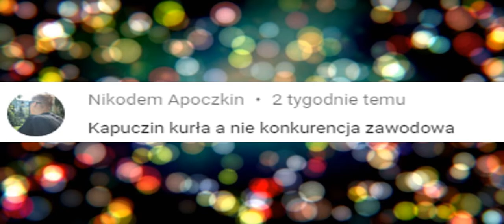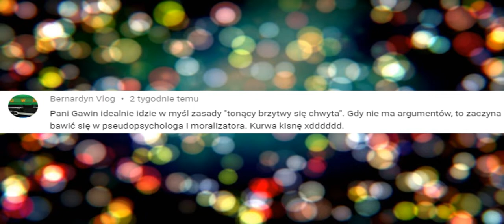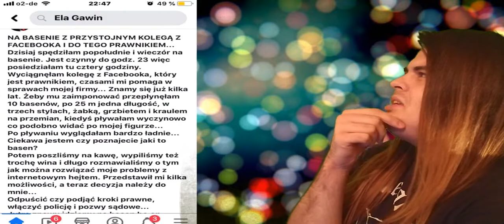Tak Bardziej Kinowo - PrzMEMglad Tygodnia 18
Jamez z przyszlosci pokonany :D
chyba powinienem sie lepiej wysypiac